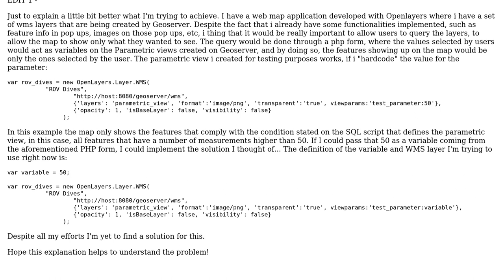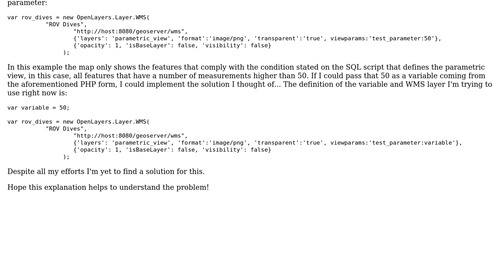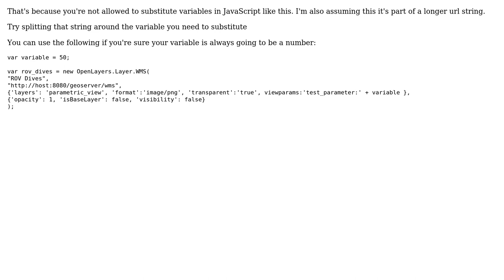GIS: How to use a variable in Geoserver viewparams?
With thanks & praise to God, and with thanks to the many people who have made this project possible! | Content (except music & images) licensed under CC BY-SA | Music | Images & others | With thanks to user Guy user fgbrandao user Evil Genius and the Stack Exchange Network Trademarks are property of their respective owners. You are responsible for your own actions.